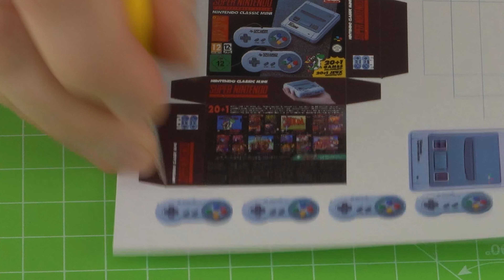How to make Mini Super Nintendo console DIY for DollHouse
In this video I will show you how to make Miniature Super Nintendo console. Download pictures for printing and cut out the Super Nintendo console box with scissors. A very simple craft for all ages. Very simple and fun. Make it and give it to your loved ones and friends
SUPER FAMICOM CLASSIC EDITION CONSOLE

Printables: In the upper right corner there is a download link at 60 seconds of the video.

Neste vídeo vou mostrar como fazer um console Miniatura de Super Nintendo. Baixe as fotos para imprimir e recorte a caixa do console Super Nintendo com uma tesoura. Um artesanato muito simples para todas as idades. Muito simples e divertido. Faça e dê para seus entes queridos e amigos